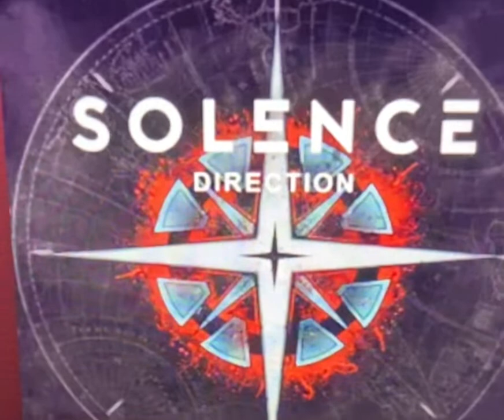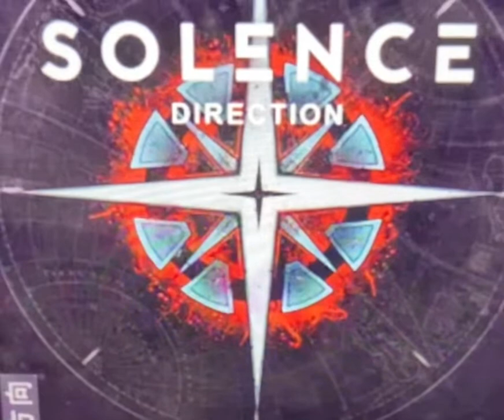Reacting to Solence Snakes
Artist: Solence
Song: Snakes